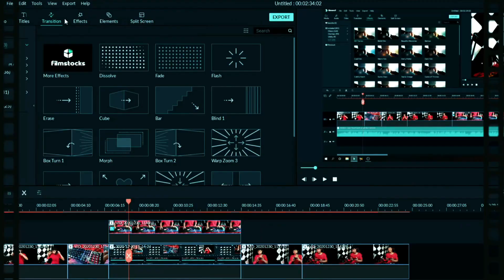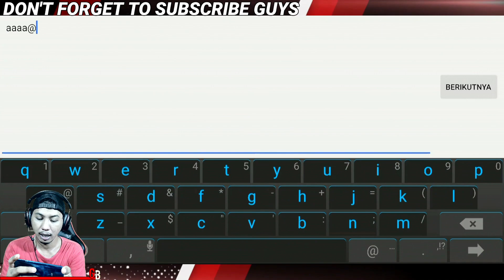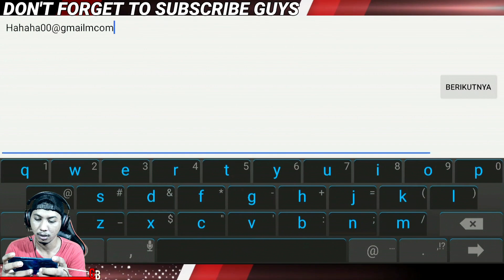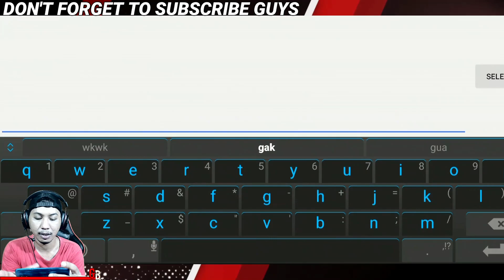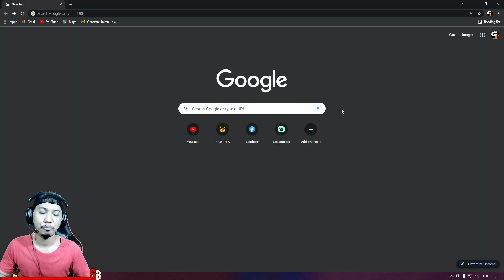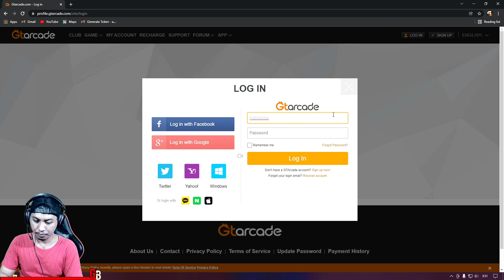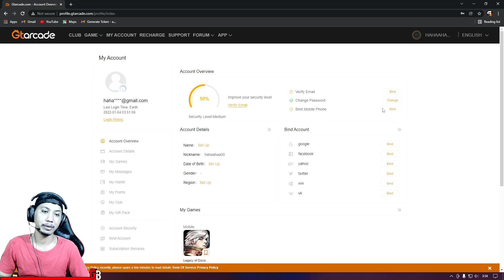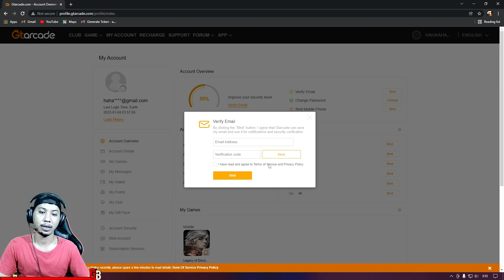TUTORIAL CARA MEMBUAT ID, SECARA LENGKAP - Legacy Of Discord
Trima Kasih Sudah Menonton ya Guys.